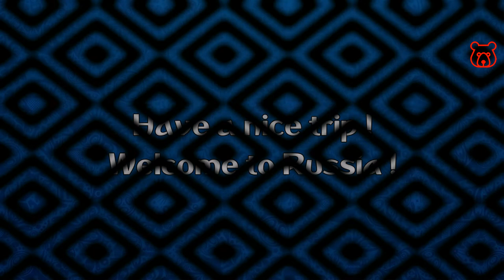How to ask in Russian 'WHERE IS the HOTEL / HOSTEL (+Name of) ?'. How to get to ..?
GDE NAKHODITSA .. + Name ?
ГДЕ НАХОДИТСЯ .. + Name ?

HOTEL (+ Name of)
ATEL` or  GASTINITSA (+ Name of)
ОТЕЛЬ or ГОСТИНИЦА (+ Name of)

HOSTEL / HOSTEL / ХОСТЕЛ

WHERE IS THE HOTEL (HOSTEL).. + Name of ?
GDE NAKHODITSA ATEL`/ GASTINITSA (HOSTEL).. + Name ?
ГДЕ НАХОДИТСЯ ОТЕЛЬ / ГОСТИНИЦА (ХОСТЕЛ)..  ?

HOW TO GET TO HOTEL (HOSTEL).. + Name of ?
KAK DABRATSA DA GASTINITSY (HOSTELA).. + Name ?
КАК ДОБРАТЬСЯ ДО ГОСТИНИЦЫ (ХОСТЕЛА)..  ?

Welcome!